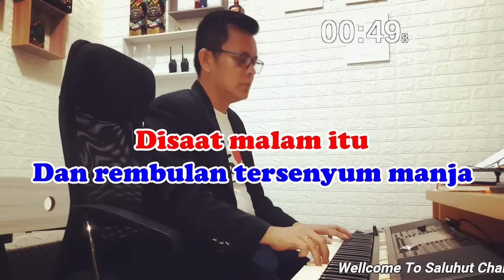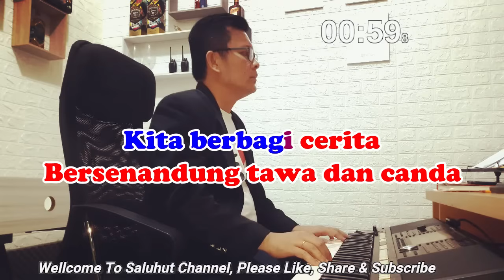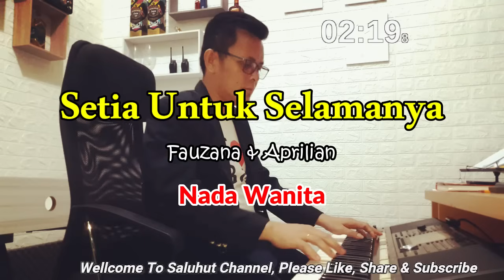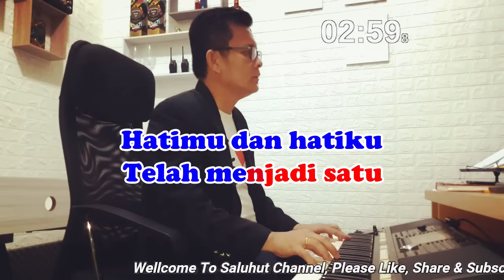SETIA UNTUK SELAMANYA KARAOKE REMIX TAK BOSAN BOSAN ll NADA WANITA D=DO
Judul : Setia Untuk Selamanya Remix
Cipt : Rozac Tanjung

Saat bintang bertahta
Dan rembulan tersenyum manja
Disaat malam itu kau dan aku

Kita berbagi cerita
Bersenandung tawa dan canda
Mengucap janji setia, janji cinta

Hatimu dan hatiku
Telah menjadi satu
Bersatu dalam cinta
Semoga selamanya

Tak bosan bosan aku memandangmu
Tak puas puas aku merindumu
Begitu cantik sempurna dirimu
Begitu baiknya hatimu cintaku